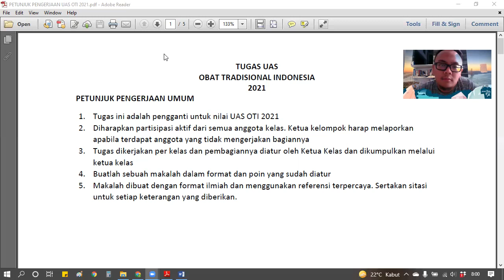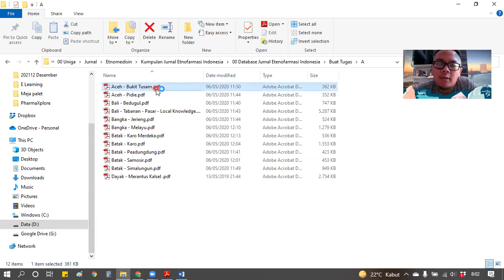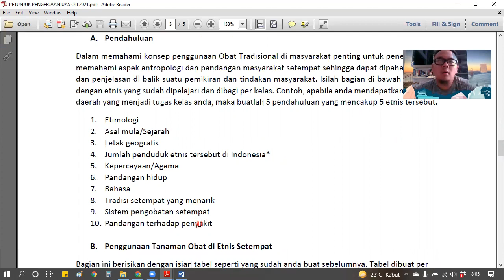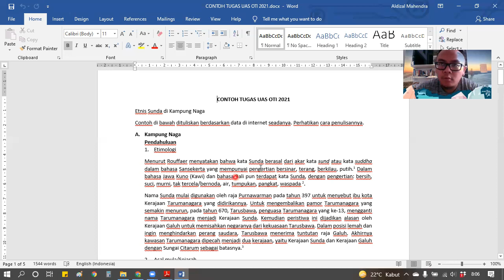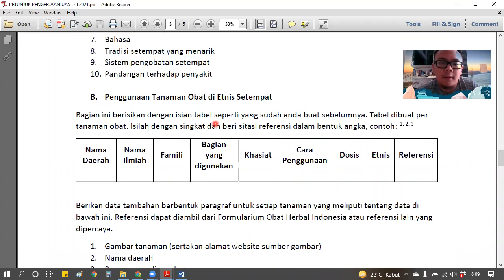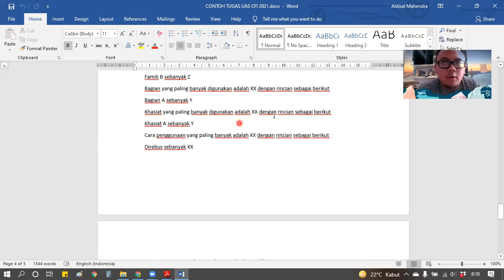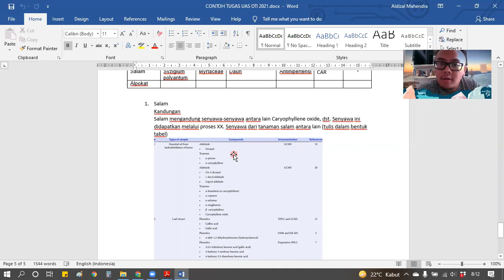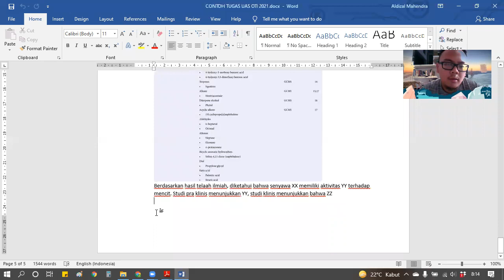Penjelasan Tugas UAS 2021